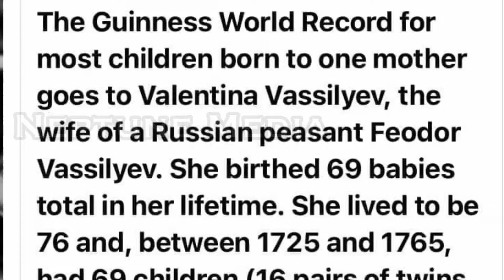Feodor Vassilyev.കഥയല്ലിതു ചരിത്രം:Epi#7- 69 കുഞ്ഞുങ്ങൾക്ക് ജന്മം നൽകിയ അമ്മ.27 തവണ ഗർഭിണിയായ സ്ത്രീ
കഥയല്ലിതു ചരിത്രം:Episode 7

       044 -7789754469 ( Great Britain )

ANTI-PIRACY WARNING:
This content is Copyrighted to Neptune Media . Legal action will be taken against those who violate the copyright of the same